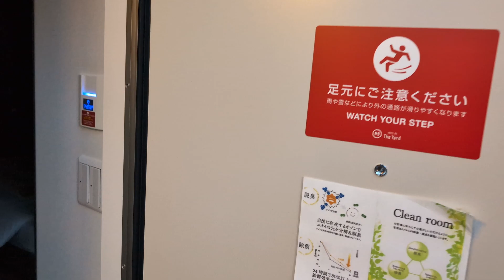コンテナホテルに泊まってみた【HOTEL R9 The Yard 佐野天神】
HOTEL R9 The Yard 佐野天神
一泊￥7000だったらしいです